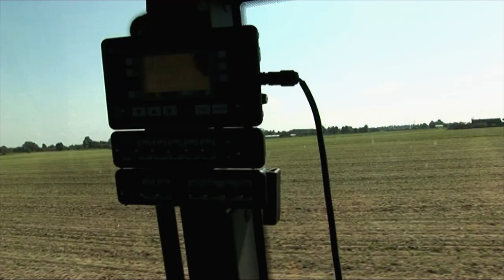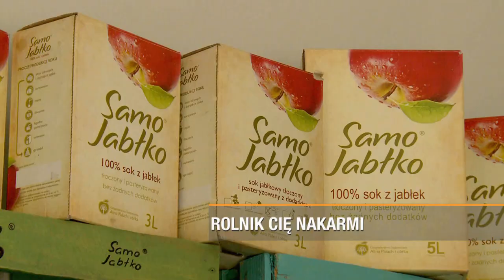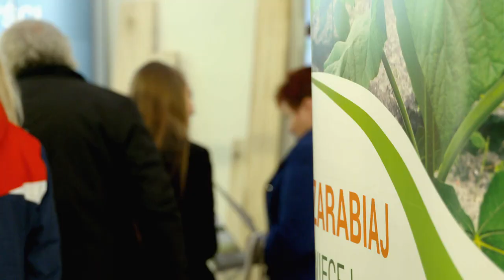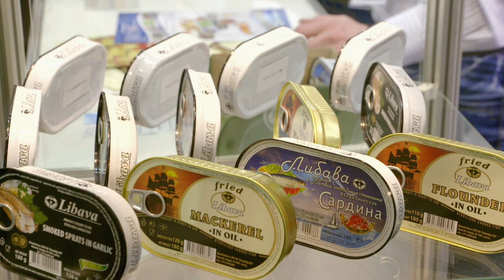Agropasja ODC 228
Agropasja - premiera odcinka: Polsat News, Niedziela godz. 16.30